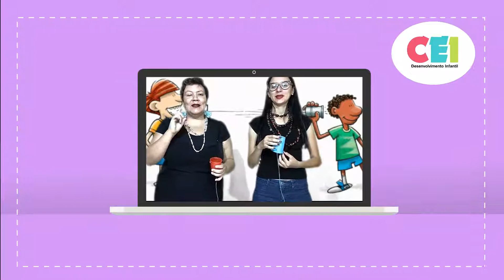Atividade para fazer com a criança: TELEFONE SEM FIO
Desenvolvimento de habilidades e competências estão totalmente ligados com conteúdos de aprendizagens escolares.
Veja o vídeo e descubra o que desenvolver nesta simples brincadeira...